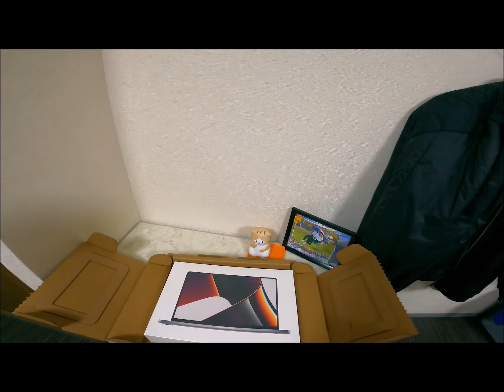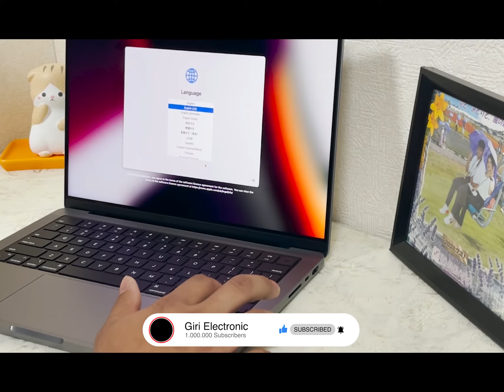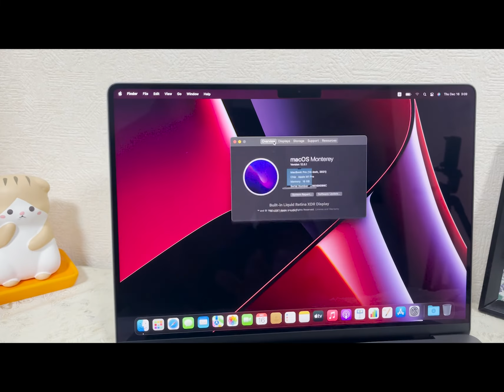M1 Pro MacBook Pro 14 Unboxing and Initial Impressions!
I'm legitimately blown away by what Apple has been able to achieve here.  This thing is small yet power, and the display will knock your socks off.

This channel's aim is to enjoying concepts to people around the world. We will cover topics that are not generally taught in any funny video and by watching our videos you can never feel tension. The Internet is one of mankind's best invention and we hope that you can enjoy how to use it better by watching our videos. Tune in every week for new videos.

GIRI ELECTRONIC PHOTO AND VIDEO MIXING CENTER :-

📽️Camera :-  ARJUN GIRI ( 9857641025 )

📹Shop/Studio - Jaljala, 07  Parbat

🎬Editing/ Mixing - ARJUN GIRI
                                  RAMESH GIRI

Video : Giri Electronic Photo & Video Mixing Center  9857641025, 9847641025, 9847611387

Chip
Apple M1 Pro chip

8-core CPU with 6 performance cores and 2 efficiency cores
14-core GPU
16-core Neural Engine
200GB/s memory bandwidth
Media engine
Hardware-accelerated H.264, HEVC, ProRes, and ProRes RAW
Video decode engine
Video encode engine
ProRes encode and decode engine
Configurable to:
M1 Pro with 10-core CPU and 14-core GPU
M1 Pro with 10-core CPU and 16-core GPU
M1 Max with 10-core CPU and 24-core GPU
M1 Max with 10-core CPU and 32-core GPU

Apple defines its restrictions on harmful substances, including definitions for what Apple considers to be “free of,” in the Apple Regulated Substances Specification. Every Apple product is free of PVC and phthalates with the exception of AC power cords in India, Thailand (for two-prong AC power cords), and South Korea, where we continue to seek government approval for our PVC and phthalates replacement.

Search :- Giri Electronic

बिबाह,ब्रतबन्ध,, सास्कृतिक कार्यक्रम लगायत महोत्सव, वा कुनैपनि किसिमको भिडियो रेकडिङ्ग का साथ  एडिटिङ्गको लागी सम्पर्क गर्न सक्नुहुन्छ, ।।।।।